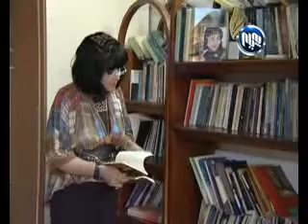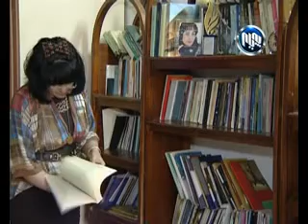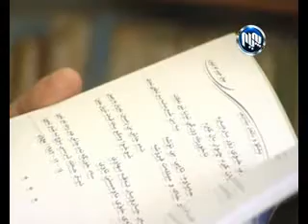Marzakani Taman Shei klasic 7 1 2013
مه‌رزه‌كانی ته‌مه‌ن - شاعیر : ڕۆژ هه‌ڵه‌بجه‌یی 7-1-2013